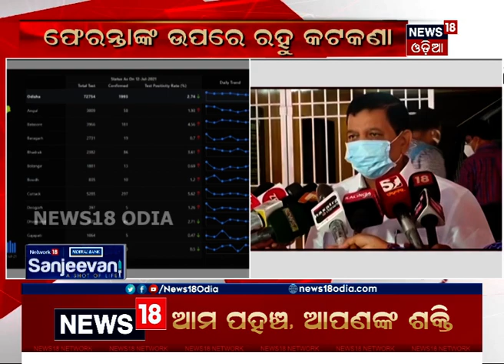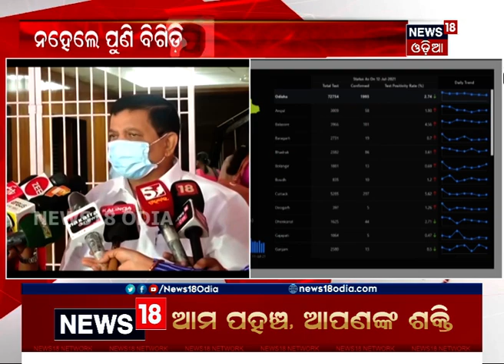DMET CBK Mohanty: ଗତ କିଛିଦିନ ତୁଳନାରେ ରାଜ୍ୟରେ କମୁଛି ସଂକ୍ରମଣ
ଗତ କିଛିଦିନ ତୁଳନାରେ ରାଜ୍ୟରେ କମୁଛି ସଂକ୍ରମଣ | ବାହାର ଫେରନ୍ତା ପ୍ରବାସୀଙ୍କ ଉପରେ ନଜର ରହିଛି | Cuttack ଏବଂ Khordha ସମେତ କିଛି ଜିଲ୍ଲାକୁ ସ୍ୱତନ୍ତ୍ର ଫୋକସ ଦିଆଯାଉଛି | 13th July 2021